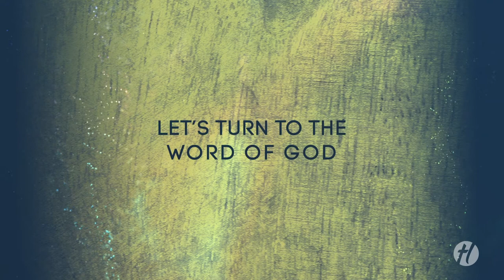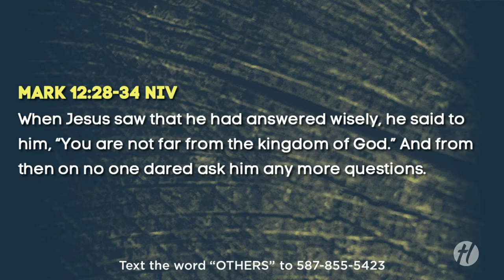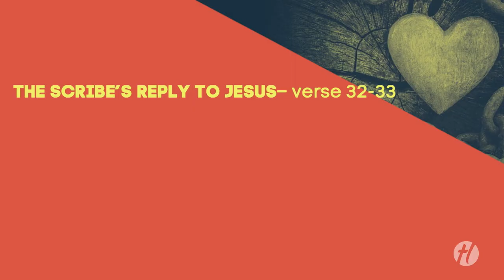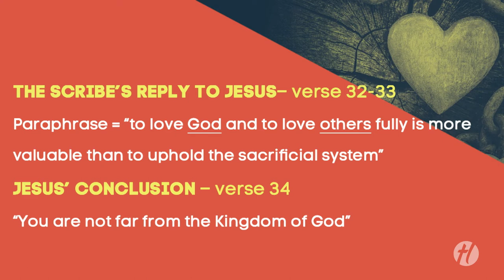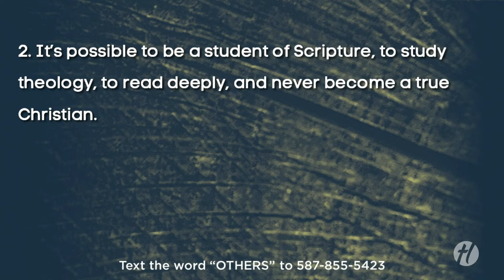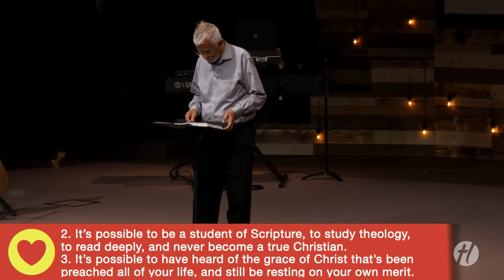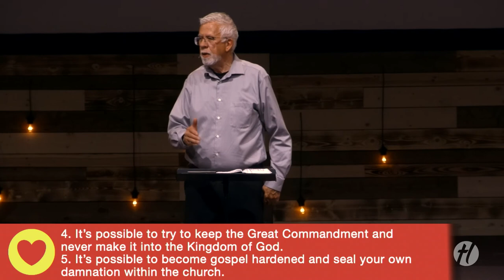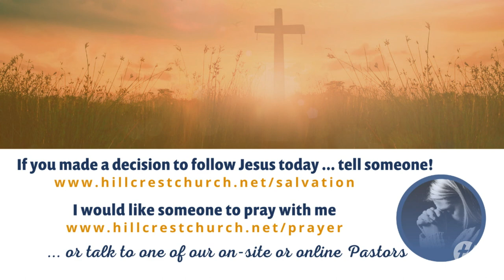The Impossible Commandment — Hillcrest Church